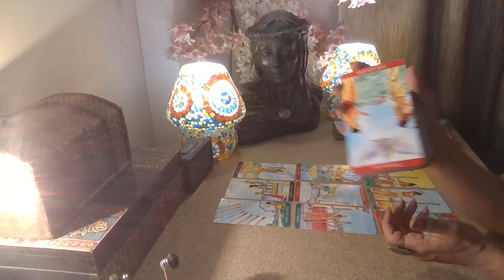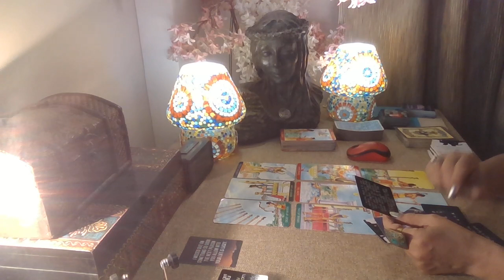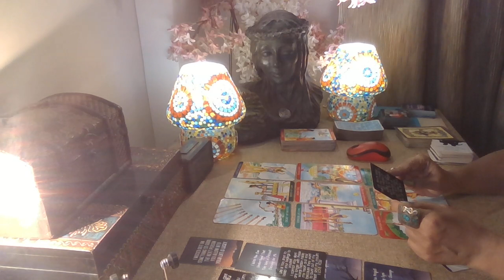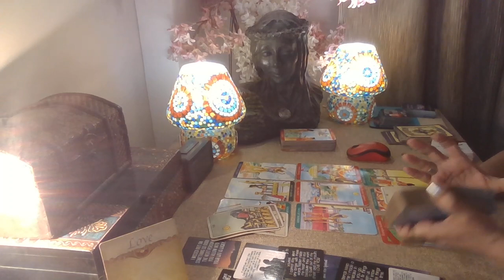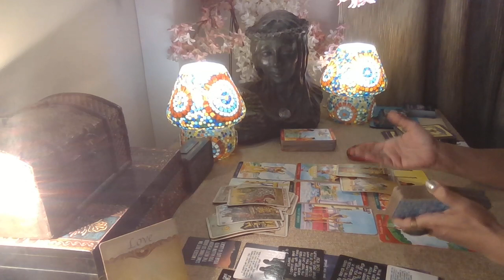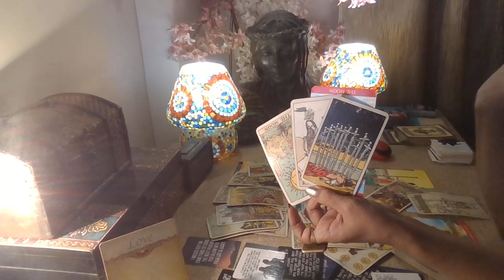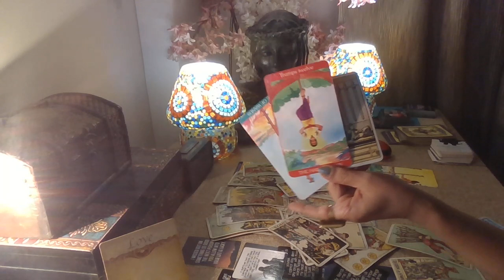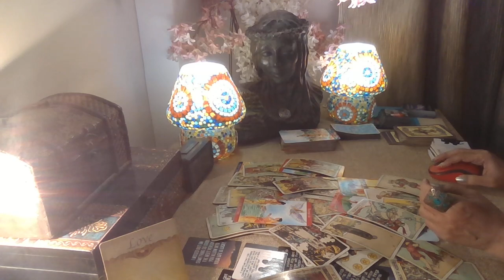Taurus Tarot - CANNOT BE STOPPED !!! / Love Bytes / February 2023 /